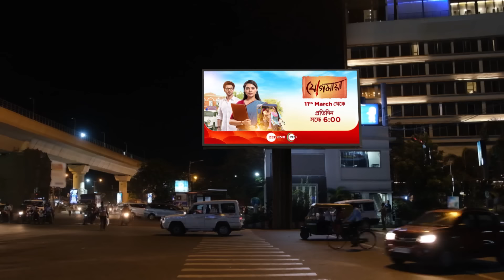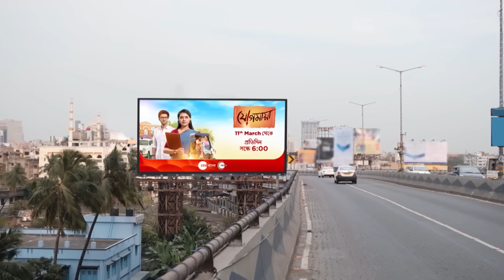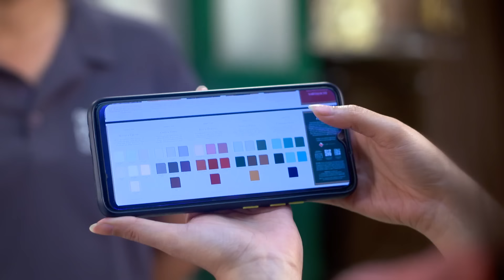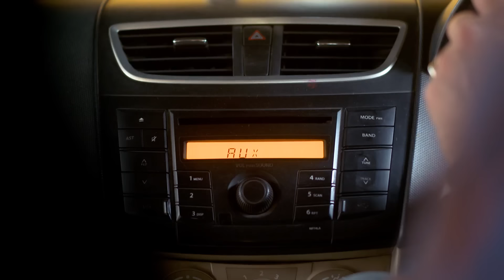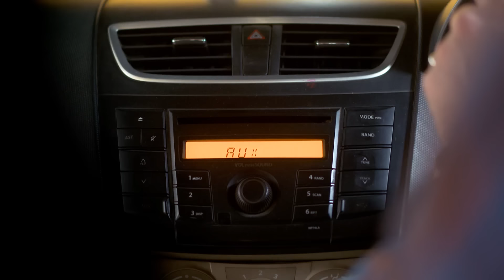😱😱শাশুড়ির কেয়ারে অতীষ্ঠ পর্ণা!!- Neem Phooler Madhu | Full Ep 477 | Zee Bangla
Krishna ties a thread to Parna's hand. Srijan takes Parna to gynecologist Dr. Malati on Krishna's instructions. Parna is impressed by Krishna's care. Akhilesh wants Chaya and Ruchira to have a child.

Producer/Star Cast : Krishanu Ganguly,Subhangi Ghosh,Srijita Chakraborty,Pallavi Sharma, Rubel Das
Episode No : 477

Neem Phooler Madhu - Full Ep - 477 - parna, srijon, tinni,  - Zee Bangla